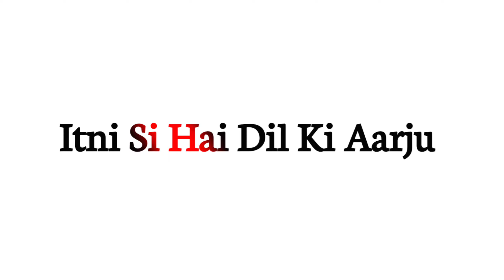Independent Day Status 2022🇮🇳🇮🇳🇮🇳 ll15 August Status 2022 ll Teri Mitti Me ll BS STATUS